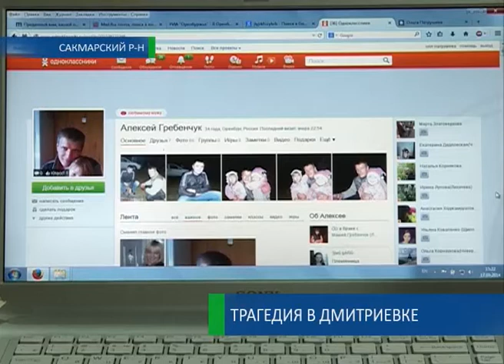Трагедия в Дмитриевке 17 09 14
Трагедия в Сакмарском районе. В селе Дмитриевка сегодня ночью в огне погибли 5 человек. Среди них — дети, это девочки двух и трех лет. На месте весь день работали оперативные службы и чиновники. Они выясняли причины и все детали случившегося. В экстренном режиме была собрана и комиссия по чрезвычайным ситуациям. Все подробности трагедии у Ольги Патрушевой.